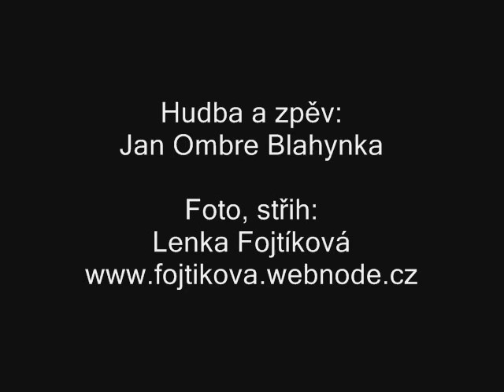Vernisáž fotografií Filipa Fojtíka a představení CD Jana Ombre Blahynky